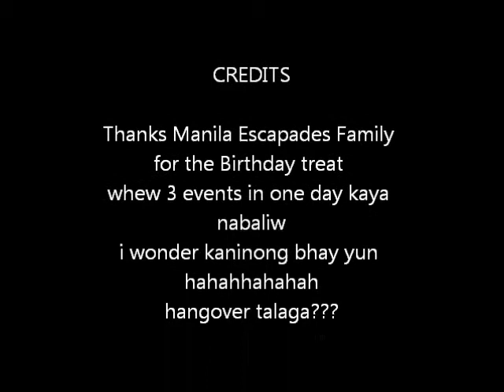At Bagaberde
a birthday treat for me.
surreal and mymp band for this night :)
margarita on the side n pulots